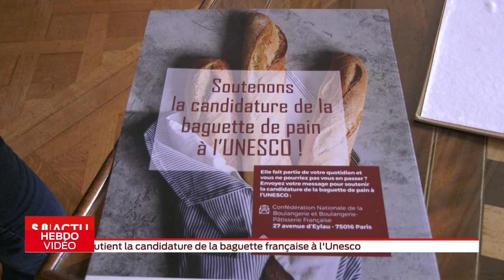Hebdo Vidéo Vendredi 13 Mars